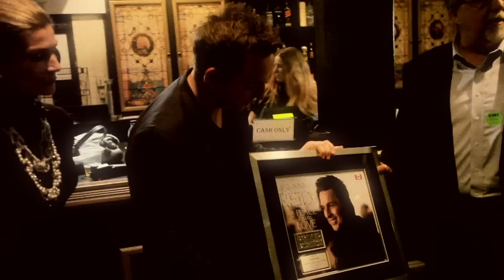Johnny Reid - You Gave My Heart A Home